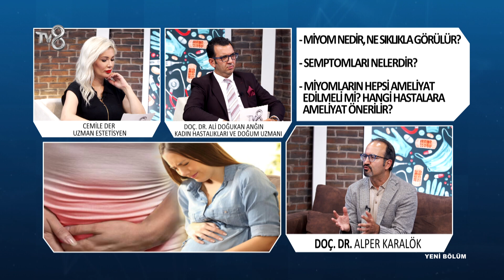Miyom nedir ne sıklıkta görülür? | Doç.Dr. Alper Karalök | 8'de Sağlık